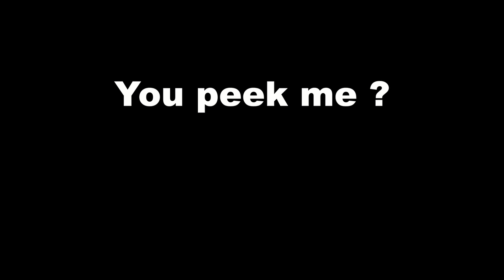You Peek Me ? You Die Boi.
Don't peek me ;)